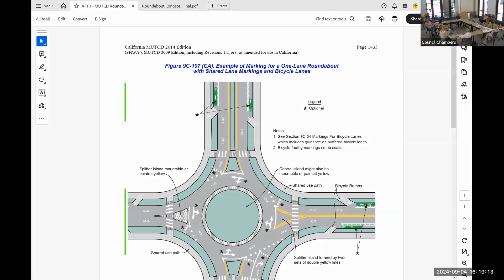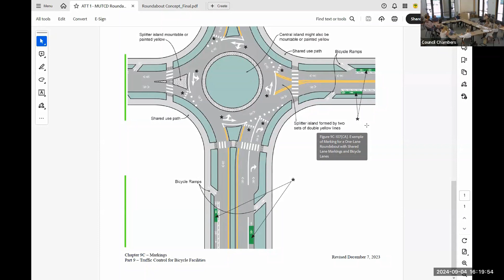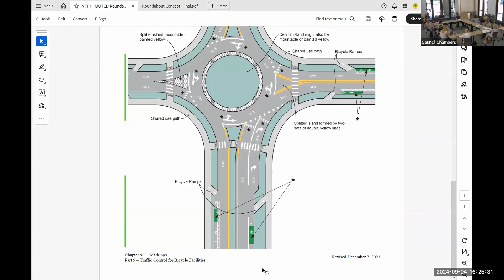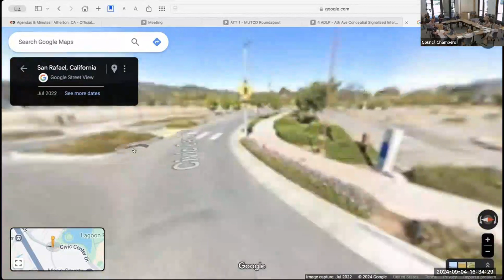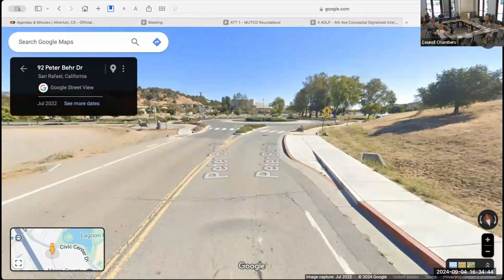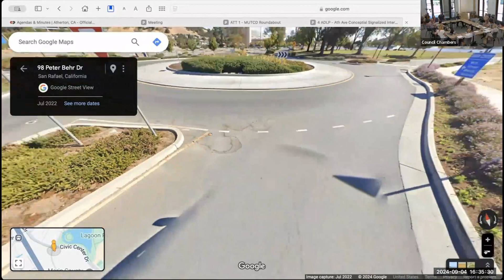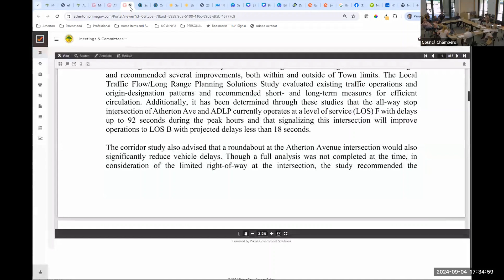City Council Study Session - September 4, 2024